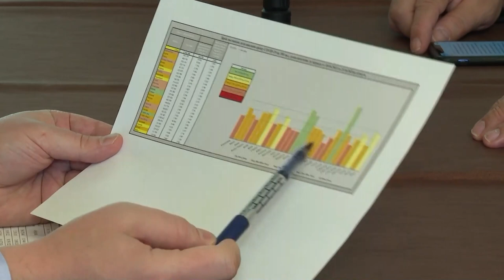Бойко Борисов: Президентът Радев бави втория мандат, заради задкулисни договорки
Бойко Борисов: Президентът Радев бави втория мандат, за да тече задкулисието

Българските граждани, които гласуваха на изборите могат да си направят изводите защо сега няма център-дясно правителство с ясна евроатлантическа ориентация, а вместо това в  момента президентът Радев мотае втория мандат, за да тече задкулисието. Това заяви министър-председателят Бойко Борисов по време на днешното работно съвещание с министри от кабинета. „Вчера Радев каза - правителството да работи. В същото време подопечните му малки партии наложиха мораториум, който е противоконституционен. Каква им е играта, той казва - работете и носете отговорност, докато се мотая и тече задкулисието в момента. Никой не знае кой с кого преговаря“, напомни министър-председателят.
Премиерът Бойко Борисов акцентира върху сложната геополитическа обстановка в региона, на фона на която се откроява „крещящото мълчание“ на президента Румен Радев по проблеми като шпионските скандали в България и Чехия, украинската криза и Навални. Борисов постави въпроса дали Христо Иванов е чул позицията на президента Радев и на „Има такъв народ“, давайки им безусловна подкрепа. „Христо Иванов сега се вайка, че бил разочарован от президента. Но когато бяха пред президентството, не се вайкаха. Когато надменно ни отказаха да има евроатлантическо доказано правителство, не се вайкаха. Сега бил разбрал, че президентът не си бил променил позицията. А докато работиш с БСП,  ДПС и всички останали в парламента разбираш ли го това?“, добави премиерът Бойко Борисов.
Даниел Митов от своя страна определи като необяснимо поведението на „Демократична България“, които дават безусловна подкрепа на пария, която не е заявила ясно геополитическите си позиции и на президента Радев. „В ситуация, в която трябва да се вземат ясни и категорични позиции и трябва да се стои на страната на съюзите, в които членуваме, предпочитат да им дават безусловна подкрепа, а отказват разговор с нас“, напомни Митов.
„Вече минаваме 1 милион на ваксинирани и излекувани българи от COVID-19“, заяви министър-председателят Бойко Борисов. Премиерът подчерта, че за справяне с разпространението на новия вирус от началото на пандемията до днес държавата осигури над 1,150 млрд. лева, с които бяха подпомогнати всички медицински екипи на първа линия, бе осигурено заплащане от 10 лева за всяка една поставена имунизация срещу ковид-19, а до момента са разплатени 190 милиона лева за ваксини.

Министърът на здравеопазването Костадин Ангелов добави, че по времето на пандемията страната ни се е справила много успешно с овладяване на ситуацията, без да се налага да търси помощ от други държави. „Взехме навременни мерки, подготвихме цялата система навсякъде в страната, така че третата вълна на коронавируса почти не се усети у нас“, каза здравният министър.
Министър-председателят Бойко Борисов отбеляза, че българските граждани са оценили усилията и правилните действия на правителството, предприети във връзка с пандемията. „Нашите опоненти горяха маски, не искаха да си правят тестове, отричаха вируса, торпилираха нашите мерки“, каза още премиерът. Борисов отново изказа благодарност към всички лекари и здравни специалисти, които са на първа линия и работят денонощно в битката с COVID-19.

Министърът на здравеопазването изтъкна, че ваксинационният процес у нас върви с изключително добър темп като най-активни по този показател са областите Перник, Плевен, София град, които имат над 2500 ваксинирани лица на 100 000 души население. „Благодарение на Вашата упоритост в крайна сметка успяхме България да получи най-голям процент от извънредните доставки на ваксини, сравнени с абсолютно всички европейски страни. За второто тримесечие на годината ще получим 5,5 милиона ваксини, които са договорени“, обърна се министърът на здравеопазването към премиера Борисов.
„Това, че успяхме да осигурим над 5,5 милиона дози ваксини, не е само наше постижение. Още веднъж искам да благодаря на Европейската комисия и на големите държави членки в ЕС, които се лишиха от част от своите дози, за да могат българските граждани да бъдат ваксинирани“, категоричен бе Борисов.
„„В рамките на работното съвещание министър-председателят Бойко Борисов коментира и скандалът в УНСС от последните дни като категорично заяви, че правителството няма никакво отношение по темата. Премиерът напомни, че кабинетът единствено е изпълнил ангажимента си да помогне с финансови средства в размер на близо 12 милиона лева, за да има едно от най-големите висши учебни заведения в страната нов корпус. „Ако имат проблеми, да си ги решават, но да не ни забъркват по никакъв начин“, добави министър-председателят.